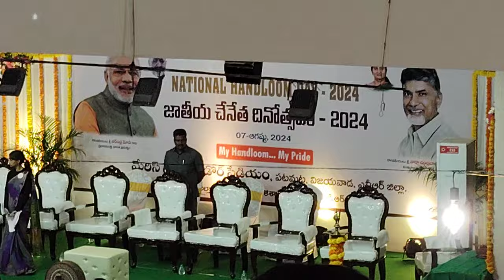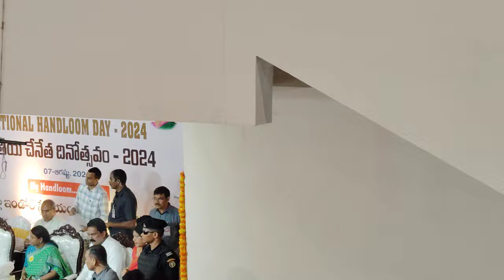జాతీయ చేనేత దినోత్సవంలో సీఎం చంద్రబాబు | National Handloom Day Celebrations | Vijayawada